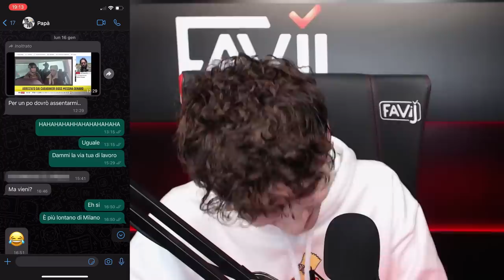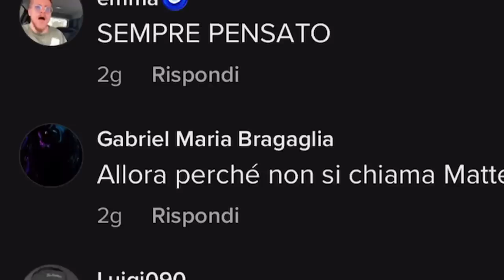Mio padre NON È Matteo Messina Denaro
Non l'avreste mai detto, lo so.